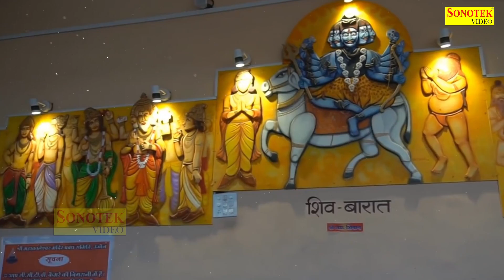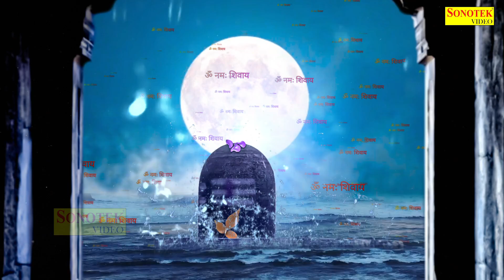शिव अमृतवाणी | Shiv Amritwani | Jyoti Tiwari | Shiv Bhajan | Latest Shiv Bhajan | Live Bhakti Geet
Title: Shiv Amritwani
Singer: Jyoti Tiwari
Lyrics: Sanjay Tiwari
Label: Live Bhakti Geet
Digital Work: R K Gour & Wilson